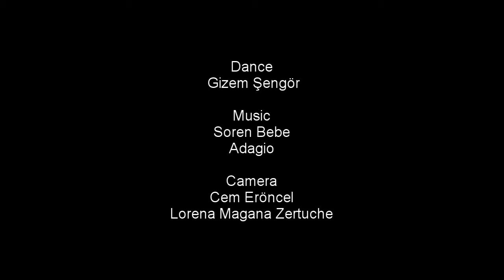Cayuga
June 2017, Finger Lakes